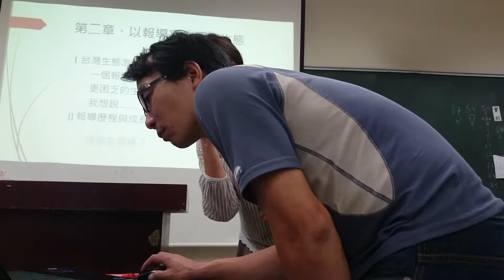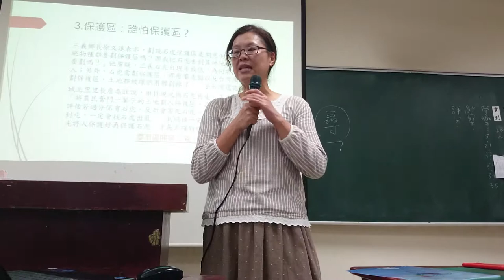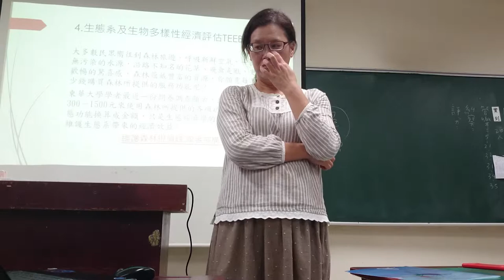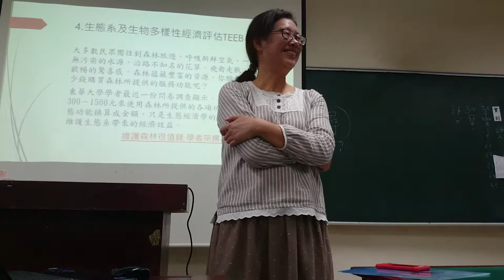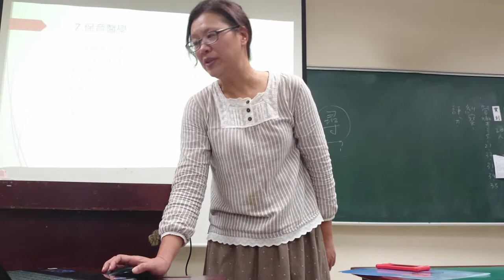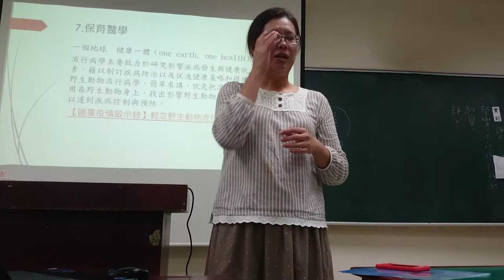廖靜蕙：如何歸納生物多樣性的議題MOV 0012